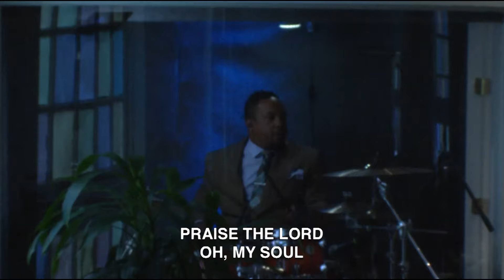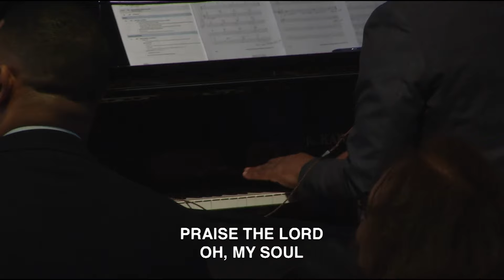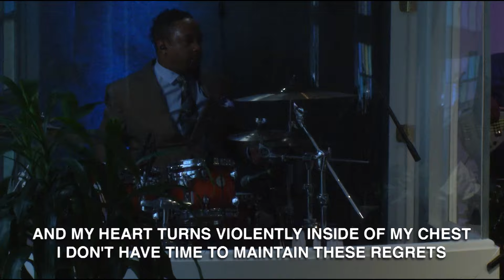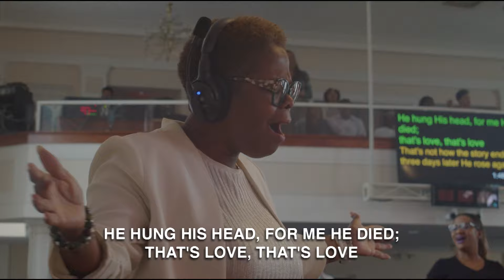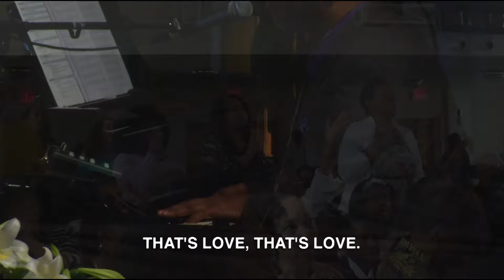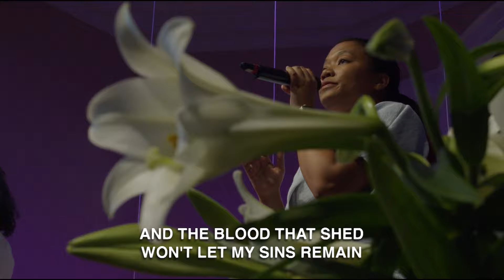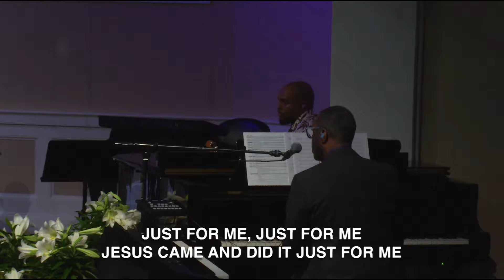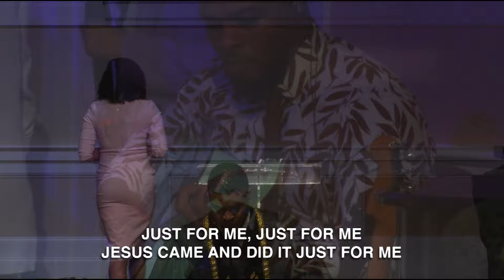PUREPRAISE with Jasmine Jacobs | MARCH 30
Thanks for worshipping with us today!

To support this ministry and help us continue to reach people all around the world

Social Media Handles: @cpcsda